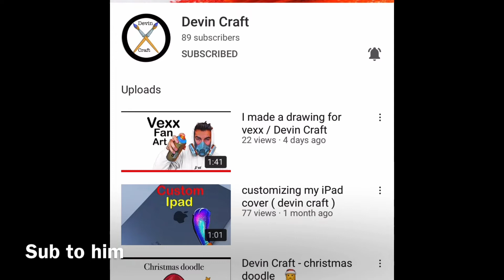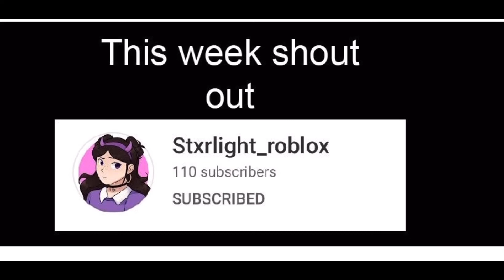I gave an artist to finish my drawing(Insane results)